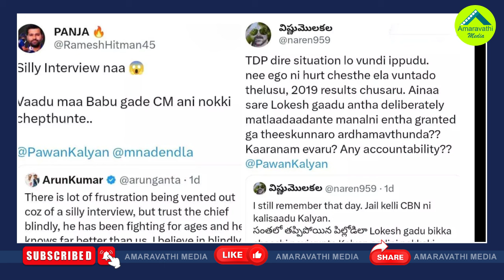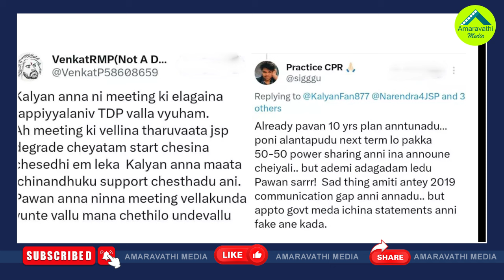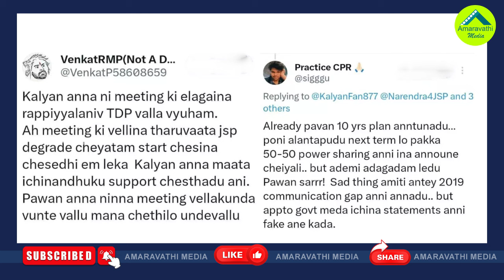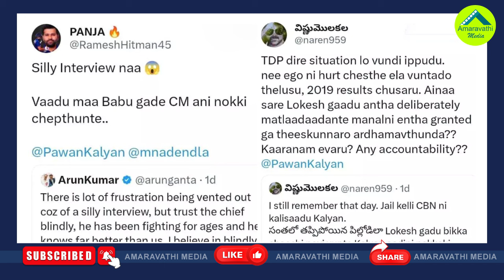జనసేనలో భారీ ముసలం..సీరియస్ స్టెప్ దిశగా క్యాడర్| Janasena Cadre Is Deeply Dissatisfied With Pawan